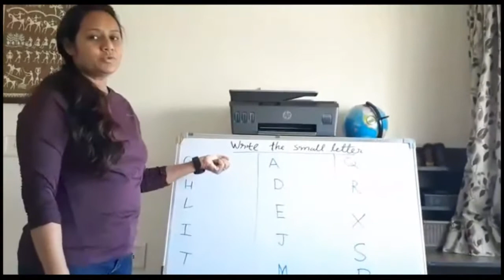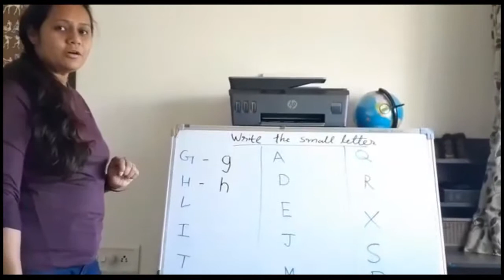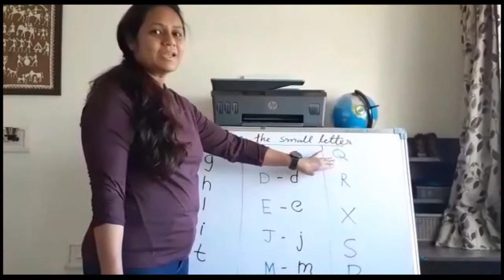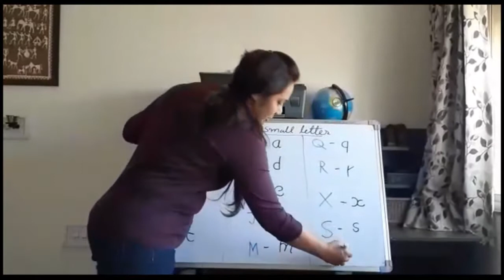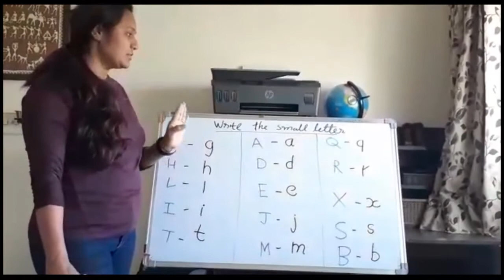Revision of Small Alphabets||Jr.k.g.||Virtual Class || K for Kids